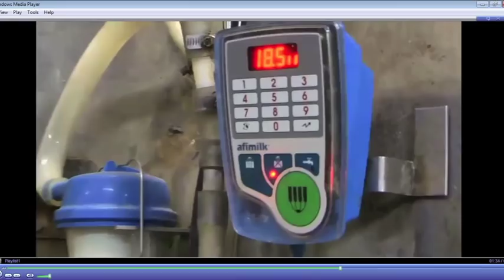Virtual Dairy Farm Tour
A visit with a Kansas Dairy Farmer. March 10, 2015.